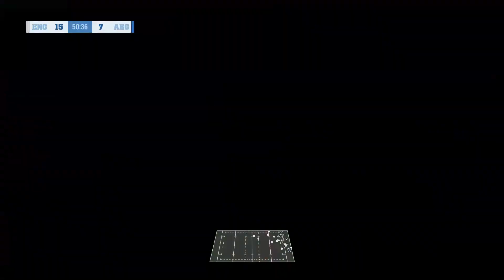Nathan Nicholls Be A Pro - S4 E5 - Rugby Challenge 4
Season Four, or 2023/2024 season is underway! We have signed for our new club and with the RWC cycle reaching its pinnacle, this could be a huge year for Nathan!